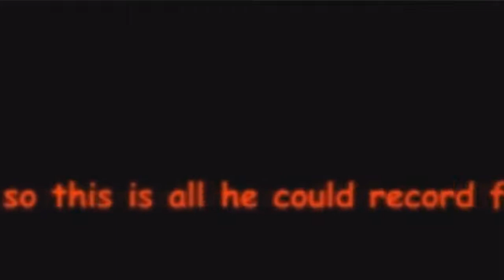ufo sightings 2017 - NEW UFO FOOTAGE | SEPTEMBER 14 2017